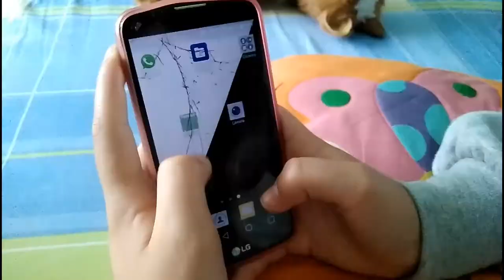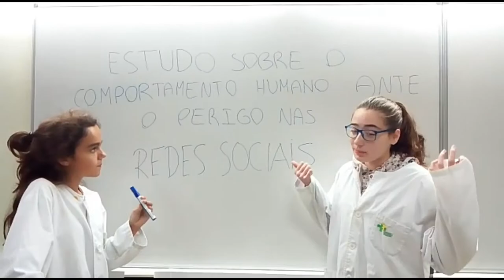Outro suxeito máis